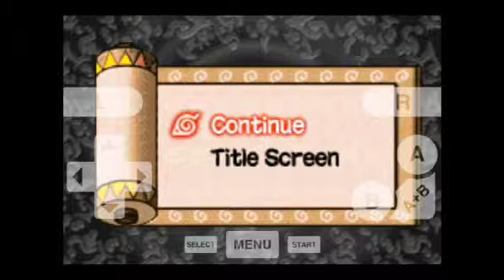Let's Play Naruto Ninja Council 2 #3 [With Commentary]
Dosu and the sound ninjas are regular guests it seems. It would've been better if they weren't so overpowered...

On a side note, Choji hard carries!